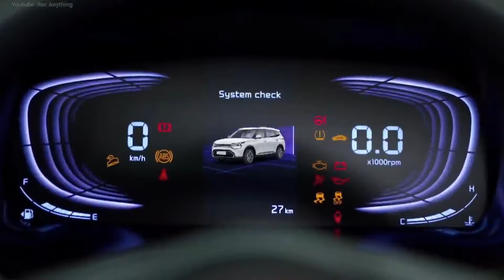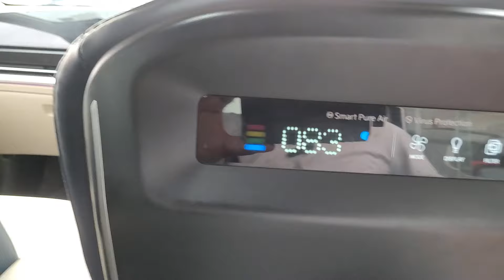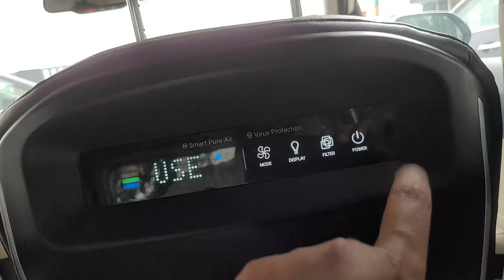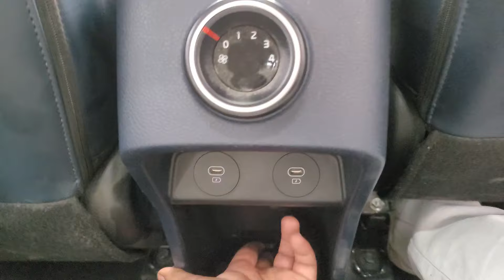Kia Carens 2024 all New Update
मेरा नाम मनोज सोनी है , में सतना का रहने वाला हूँ , मेरे Channel का नाम MSVT है , मेरे Channel पर आपको Bike , Car , Scooter आदि के भी Video यहाँ देखने को मिलेंगे ||

What's in Video :-
00:00 Introduction of msvt25
00:05 Introduction of Kia Carens 2024
00:11 Head Light Set-up of Kia Carens 2024
00:42 boot Space of Kia Carens 2024
01:02 Wheel Size of Kia Carens
03:30 Interior of Kia Carens 2024
05:30 Sunroof of Kia Carens 2024
06:10 Second Row Seat Comfort of Kia Carens
06:14 Air Purifier of Kia Carens 2024
07:12 Ambient Light in kia Carens 2024
07:35 Head Room in Kia Carens 2024
08:28 Foot Rest in Kia Carens Second Row
08:47 Kia Carens Engine Specification
09:10 Like, Comment, Share and Subscribe

MY EQUIPMENTS :
SAMSUNG GALAXY S20 FE MOBILE PHONE
DIGITEK MIC
TRY POD
HP LAPTOP WINDOW 11 (WINDOW LAPTOP)

Manoj Soni
From - Satna Madhya Pradesh ( India )